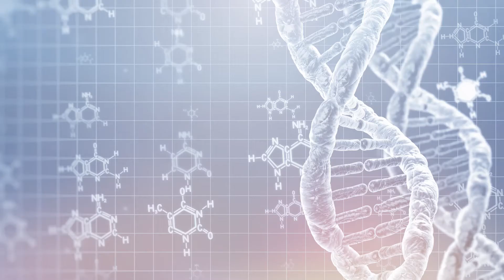What's New in Genetic Testing?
Genetic testing for breast cancer and ovarian cancer has evolved into an important way to determine your cancer risk, especially if cancer runs in your family history.

Many patients often refer to BRCA1/BRCA2 genetic testing to help us determine if we carry this genetic mutation. The significance? Carrying the mutated BRCA1/BRCA2 gene makes the likelihood of your family members carrying the same mutation higher. Unfortunately, this also increases your risk of developing cancer.

Watch the video above as Arizona Oncology's Dr. Mike Janicek shares what’s new in genetic testing for breast cancer and ovarian cancer.